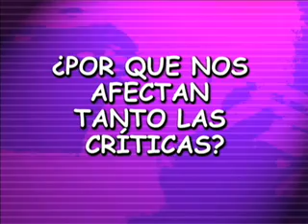SANTACECILIA2.wmv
La Liga T y la Universidad Cooperativa de Colombia visitan el Colegio Santa Cecilia